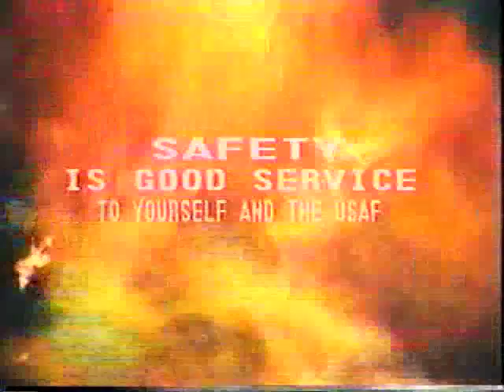USAF Video Editing and Camera Work - Example 3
James Merriman - USAF Motion Picture Camera Specialist
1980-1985 Editing Projects and Camera Work.

TV Commercial for FEN Radio to discourage purchase of off-base
hydrogen filled balloons. Part of the "Safety is Good Service" series of public service announcements.